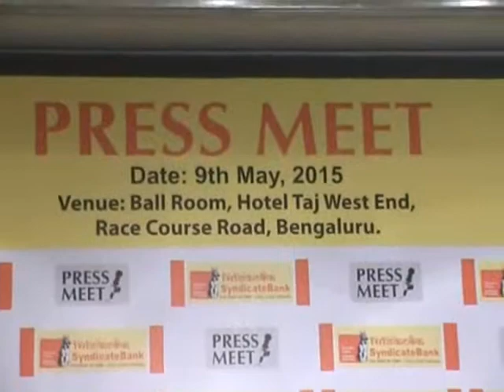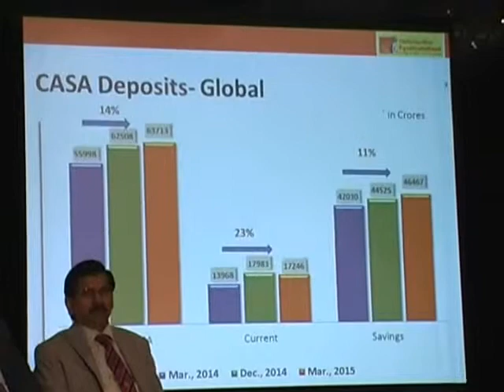Syndicate Bank Announces Audited Financial Results for the FY 20